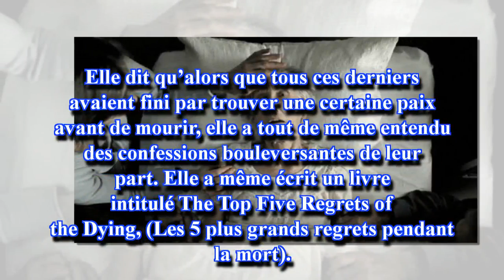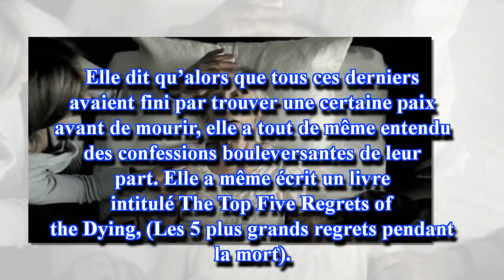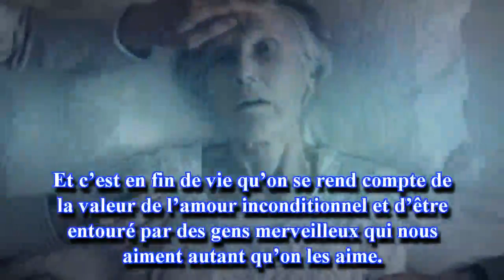Les 8 plus grands regrets que les gens ont juste avant de mourir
Don't forget Like and Sub my Channel.